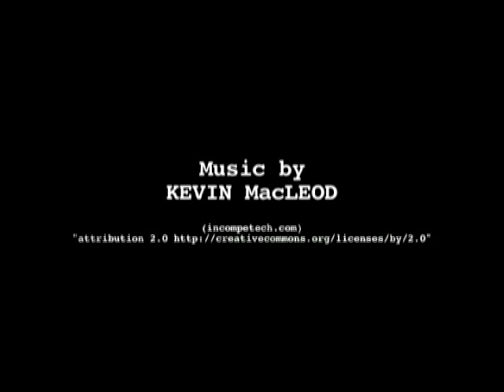Cesar Millan, Marriage Counselor, Ep. 2 "PMS"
Parody of Cesar Millan, "The Dog Whisperer" using his dog psychology techniques on an unsuspecting couple struggling with PMS.

a LAUGH BUREAU production... we subsidize laughter